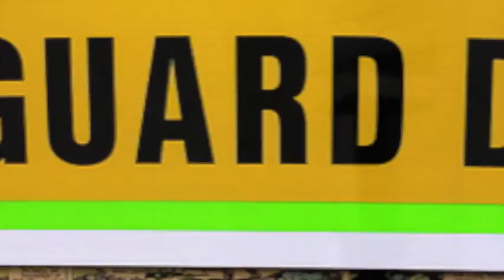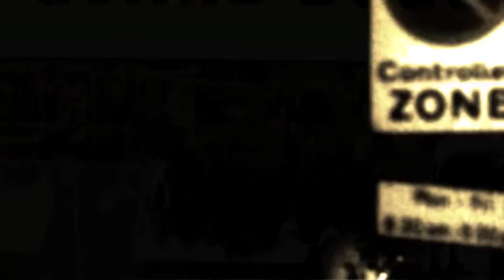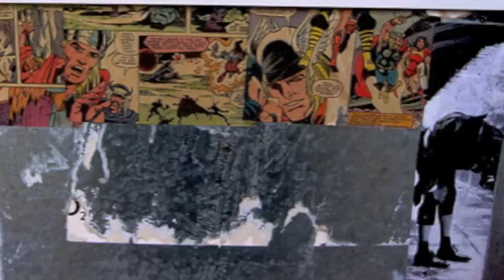04. Streatham Rising by Rude Audio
Track 4 - Streatham Rising by Rude Audio on 'That Dirty Echo'